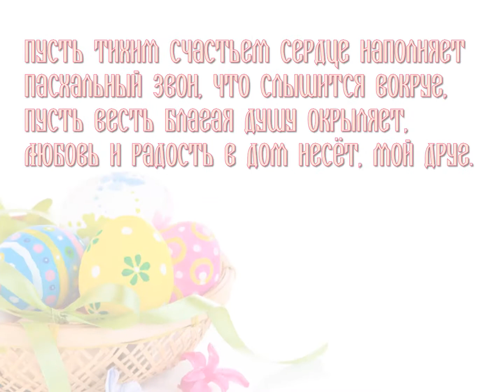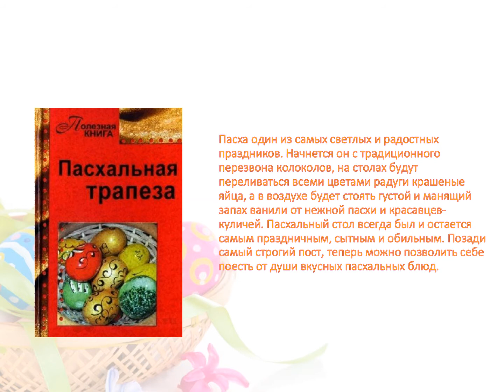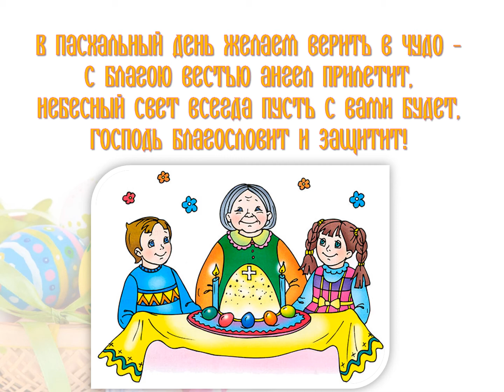«Пасхальный перезвон». Виртуальная выставка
Дорогие друзья! Ко Дню Светлого Христова Воскресения Наталья Михайловна Леонова, библиотекарь Городского филиала №2, представляет Вашему вниманию виртуальную выставку «Пасхальный перезвон». Желаем Вам в это нелегкое время Здоровья, Любви, Терпения и бодрого Настроения!